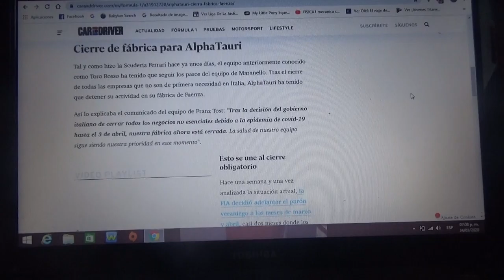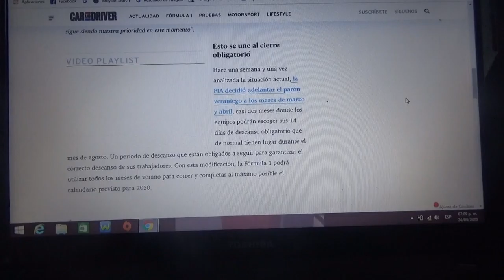Alpha Tauri cierra su fábrica de Faenza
Debido al COVID19 o Coronavirus el equipo con domicilio en Faenza temporalmente cerrará sus operaciones